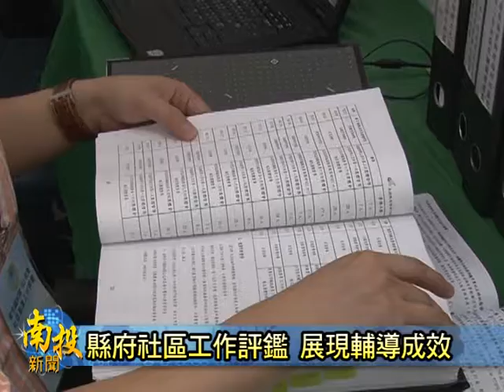南投新聞-南投縣政府社區工作評鑑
南投縣政府為各社區可以更加發展，是非常積極投入社區發展輔導的工作，並且都有展現優秀的成效，今天衛生福利部社區評鑑小組，是特別來到南投縣政府，進行103年社區發展工作的評鑑，縣府這幾年來，在社區輔導的工作是相當受到中央肯定，從94年開始是連續六次得到優等的肯定，南投縣代理縣長陳志清表示，希望藉著每次的評鑑，可以不斷改進檢討，讓每一個社區都可以發展出自己的好特色。